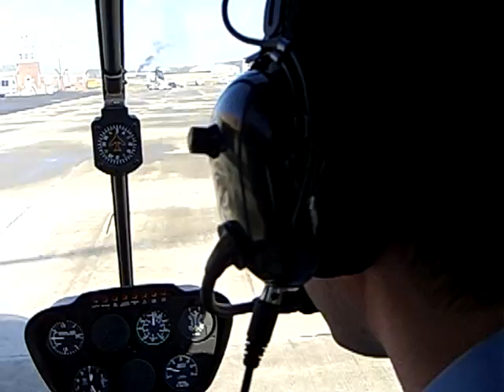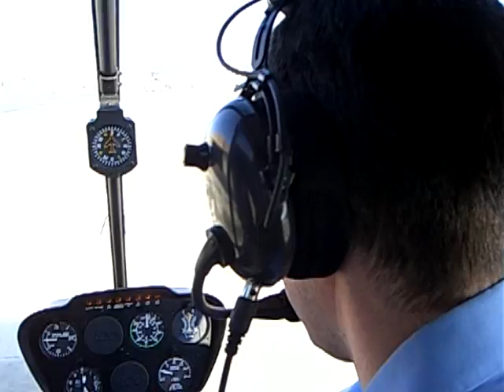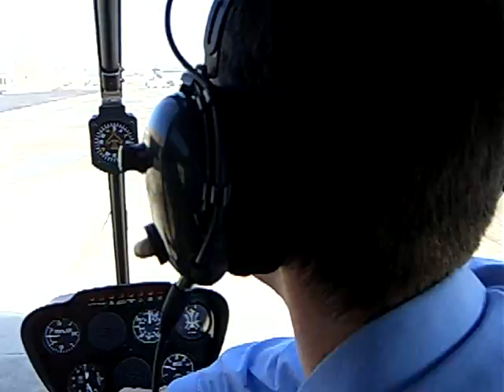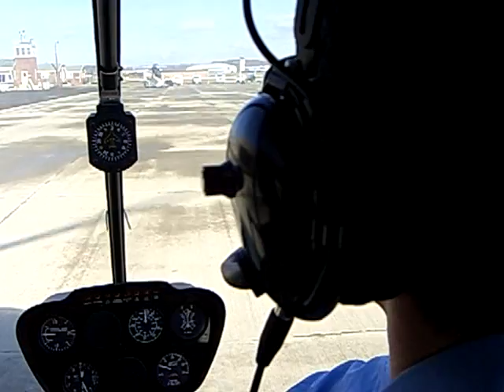Robinson R22 helicopter training #24